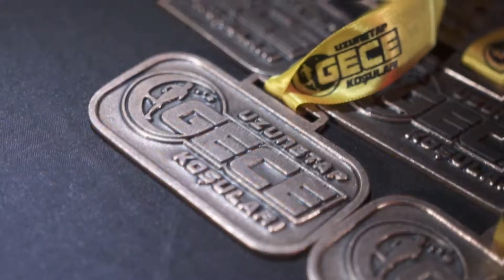Uzunetap Gece Koşuları - 23 Mart 2019